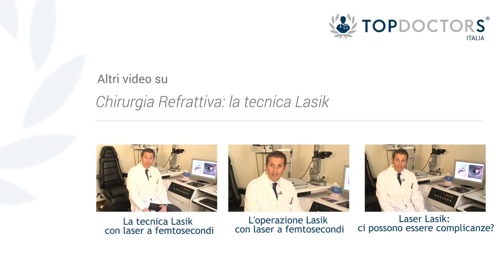Cos'è la Chirurgia Refrattiva?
Il Prof. Ugo De Sanctis, esperto in Oculistica, ci spiega qual è lo scopo della Chirurgia Refrattiva.

Vorresti prenotare una visita con il Prof. Ugo De Sanctis? Ecco dove puoi farlo